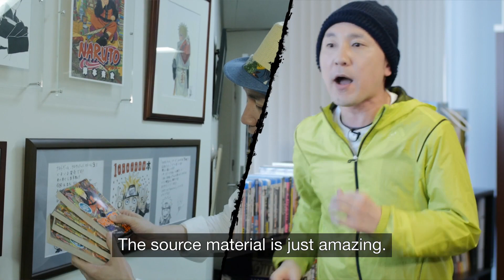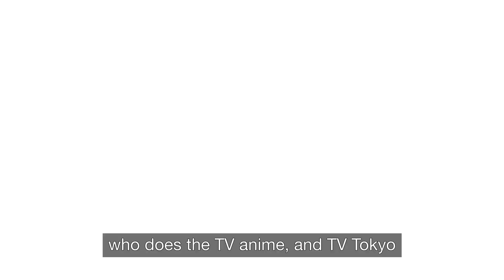Naruto Shippuden Ultimate Ninja Storm 4 - Matsuyama Training Inspiration